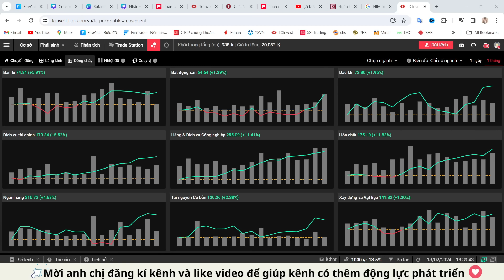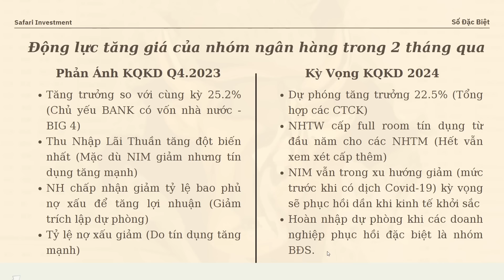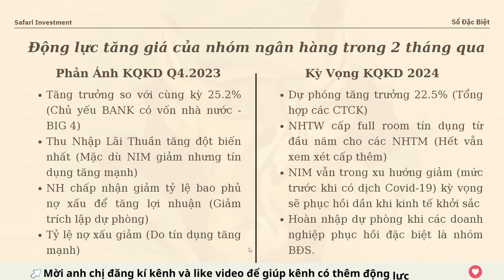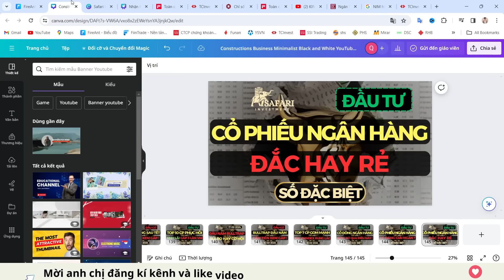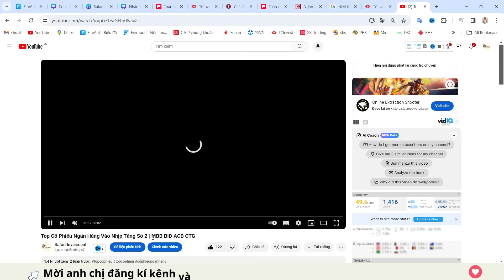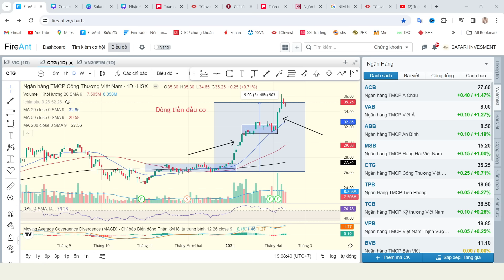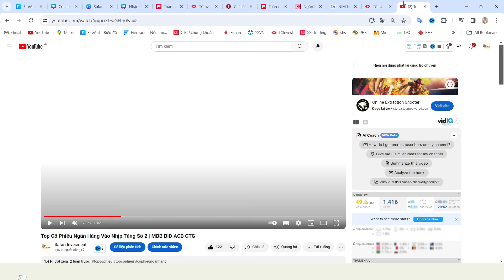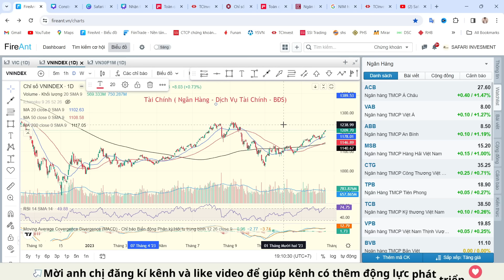Điểm Dừng Cổ Phiếu Ngân Hàng - CTG BID MBB ACB TCB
Ngân hàng là nhóm ngành tăng giá nhiều nhất của thị trường trong 2 tháng giao dịch vừa qua và cũng là nhóm ngành chiếm có lợi nhuận Q4.2023 tăng trưởng mạnh nhất đóng góp phần lớn vào tổng lợi nhuận của cả thị trường .

Nên nhà đầu tư hay cả nhà đầu cơ đều có sự quan tâm đặc biệt đến nhóm ngành này và đặc biệt ở thời điểm hiện tại không một ai muốn bỏ lỡ cơ hội đối với lại nhóm ngành ngân hàng . Từ đó trong thời điểm 1-2 tuần trở lại đây Nhóm Ngân Hàng bắt đầu xuất hiện dòng tiền tham lam tạo nên những bong bóng tài sản nhỏ trong ngắn hạn .

Đáp lại sự quan tâm của nhà đầu tư Safari Invesment lên sóng video buổi tối hôm nay gửi đến nhà đầu tư để cùng nhau tổng hết những quan điểm quan trọng về nhóm ngành ngân hàng từ đó rút kết ra cách cơ cấu phù hợp ở từng vị thế đầu cơ đầu tư .

🤝Trở thành khách hàng Premium mời Anh Chị nhấp vào link điền form để được hỗ trợ nhanh nhất